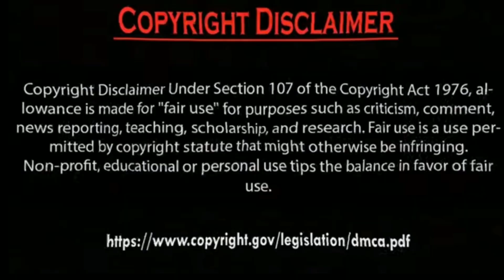Hazal Subaşi with salih badmeci and Erkan Meriç angry Mood.by Usman Creation